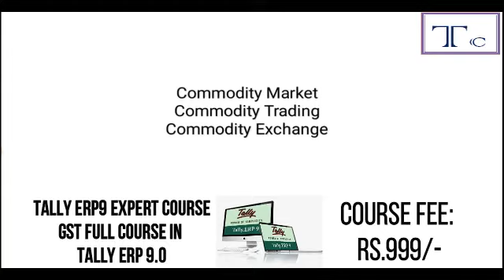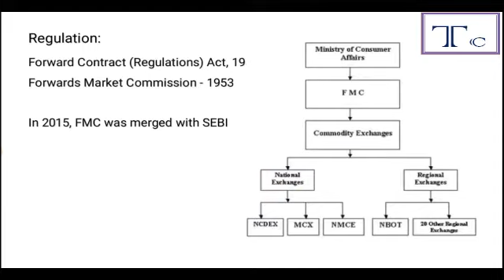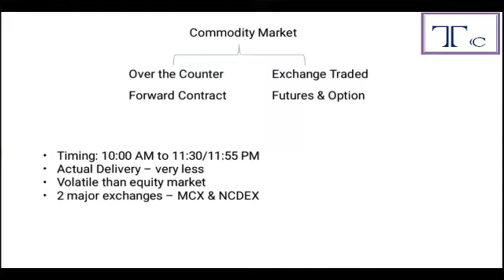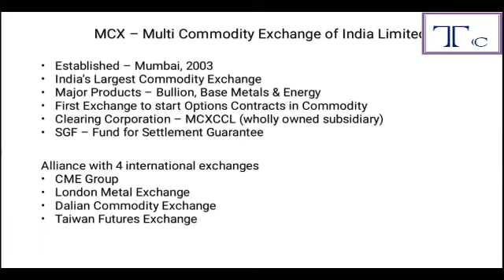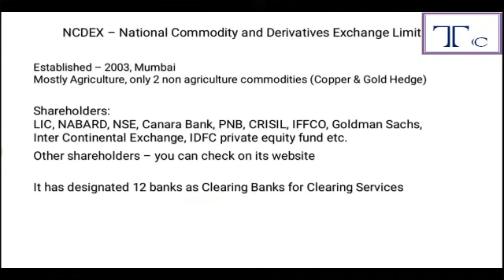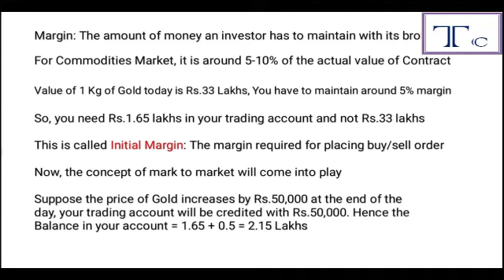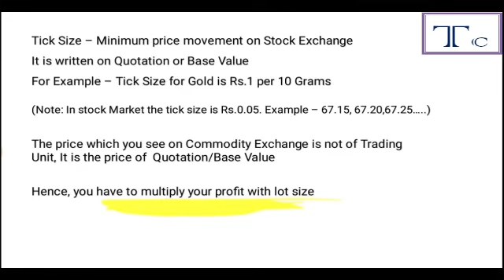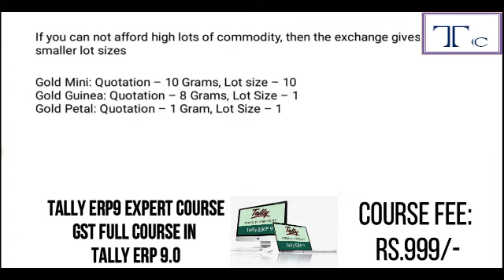COMMODITIES MARKET FOR TRADING DAY - 05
Tally Cleavers : The Aim of this channel is to educate the world and through this channel, we provide you free education.
Join 17 Days free Course Stock Market or share Market

you can also watch our previous lectures